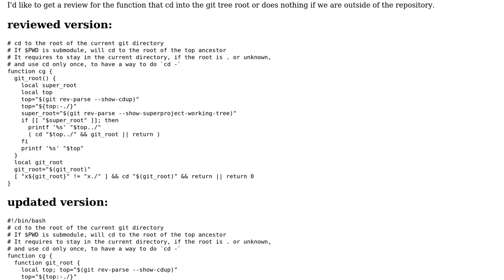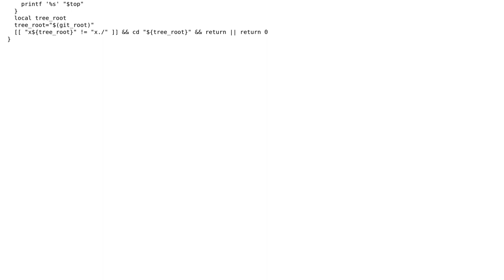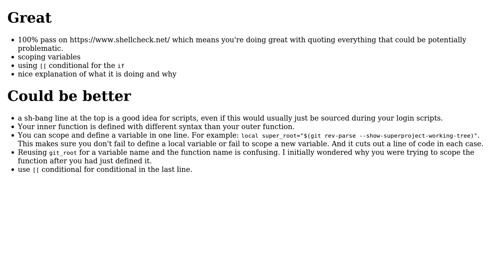Bash/zsh function that cd to the root of git tree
With thanks & praise to God, and with thanks to the many people who have made this project possible! You are responsible for your own actions.